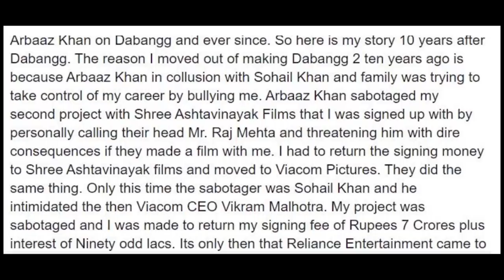MIKA SINGH ON SALMAN KHAN | NEPOTISM